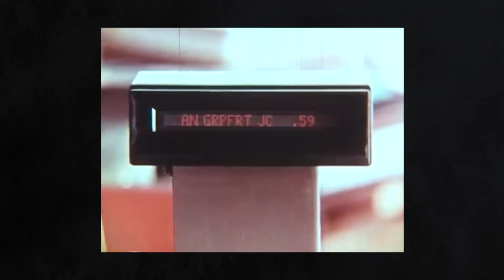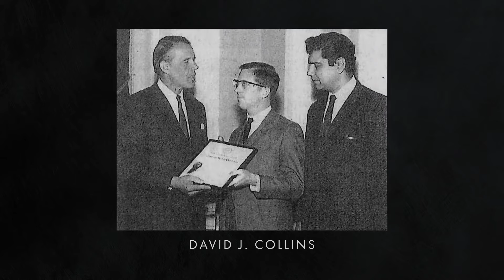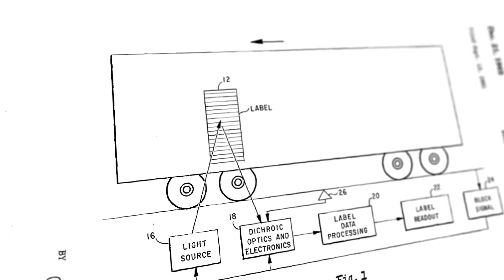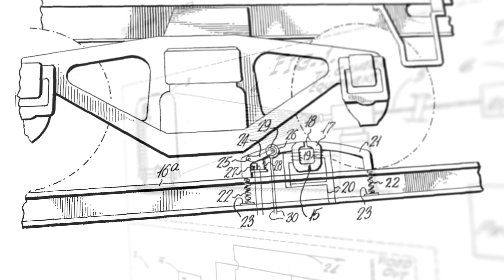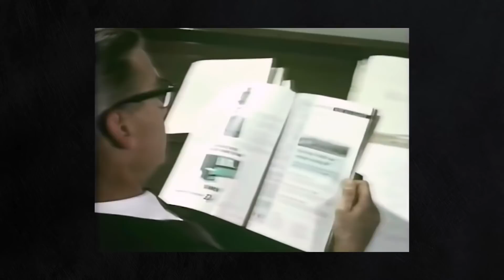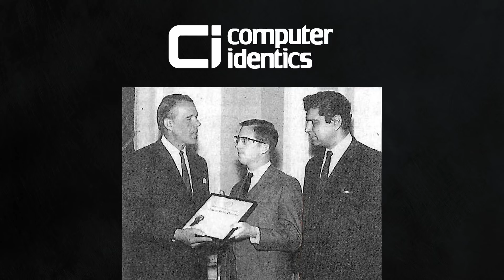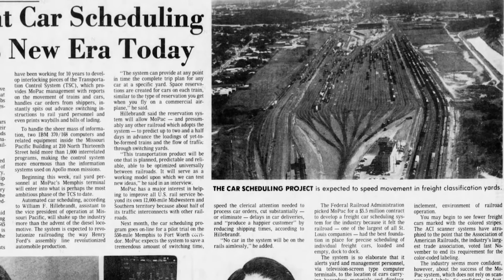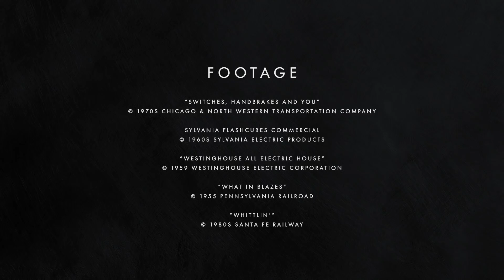Kartrak: The First Barcode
The US rail industry pioneered barcode technology in the 1960s, but within a decade the technology was already abandoned. This documentary tells the full story of Kartrak, the first widely-adopted barcode system, and the reasons for its relatively quick downfall.

Chapters:
0:00 - Intro
1:20 - Historical Context
3:29 - The Visionary
8:28 - Triumph
13:37 - Downfall
16:23 - Epilogue
18:41 - Credits

This video is published for educational and non-commercial use. If YouTube puts advertisements on this video, it means a piece of media was copyright-claimed. That ad revenue bypasses this channel entirely.